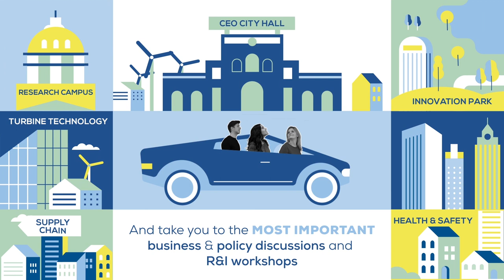Join us at Electric City 2021, an on- and offshore wind energy event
Find out more about Electric City 2021